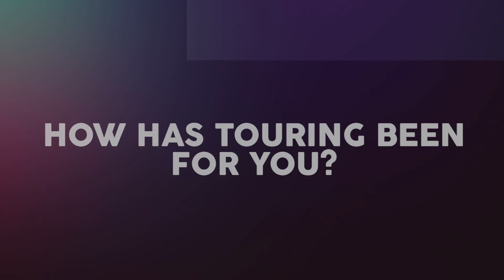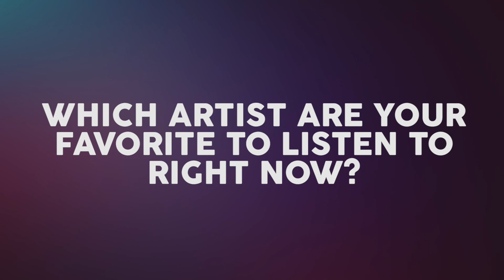On The Record With Dua Lipa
Dua Lipa talks about her current headlining tour, her future plans with new music & love of collaborations!